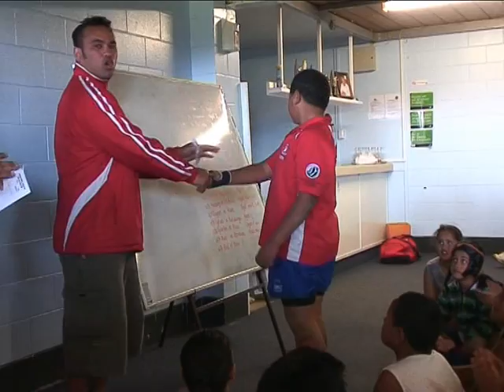Otara Rugby League Gala Day